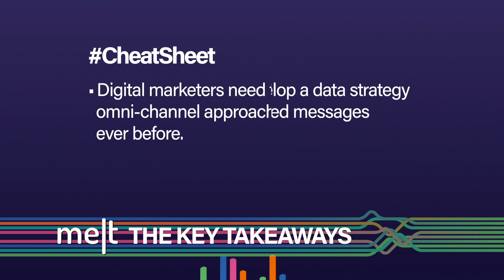Melt | Episode 125 | The Trade Desk's Tejinder Gill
Last month,  global tech company The Trade Desk formally launched its Indian operations. The Trade Desk markets a software platform used by digital ad buyers to purchase data-driven digital advertising campaigns across various ad formats and devices. To learn more, Anant Rangaswami (Editor, MELT) is in conversation with Tejinder Gill (General Manager - India, The Trade Desk).